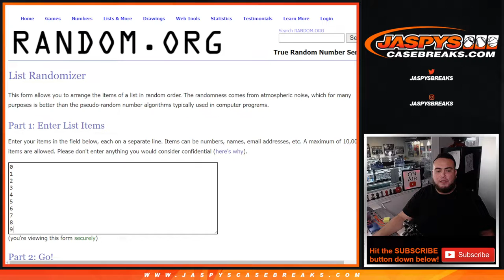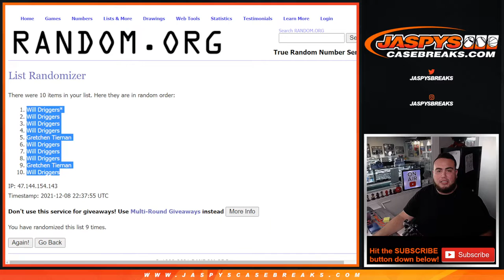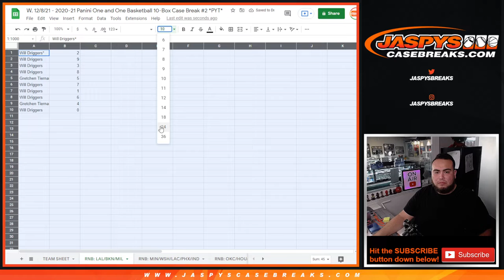W. 12/8/21 - 2020-21 PANINI ONE AND ONE BASKETBALL 10BOX PYT #2 *RNB* LAKERS NETS BUCKS